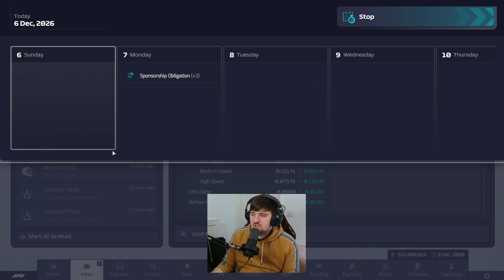2026 Season Finale! Audi F1 Manager 2023 Career Mode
We head to Abu Dhabi in the Season Finale of 2026, in our AUDI F1 Manager 2023 Career mode!

It's the 2026 Season Finale! But we also say goodbye to Ocon in his final race with the team!

Will Ocon say farewell with some points?

Thank you to Little Onion who created the mod for Audi to be included in the F1 Manager game!